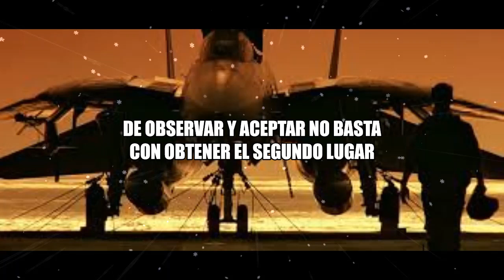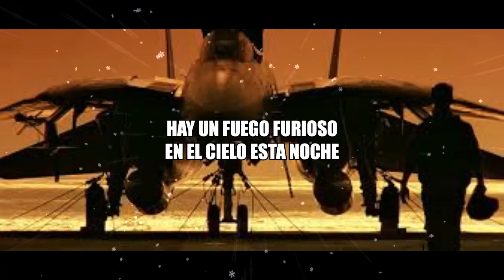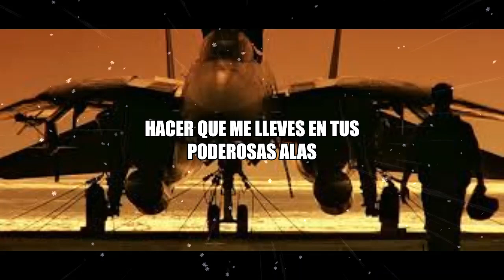2 Top Gun Cheap Trick Mighty Wings - Alas Poderosas (subtítulos en español)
Álbum: Top Gun
Compositores: Harold Faltermeyer / Mark Spiro
Cheap Trick es una banda de rock estadounidense, formada en Rockford, Illinois, en 1974.